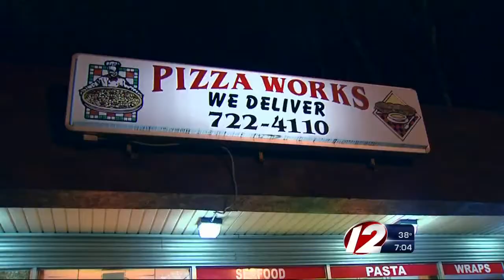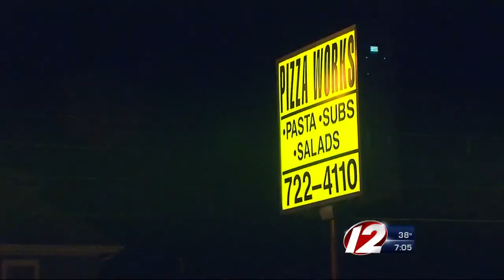Local Food Deliverers Cautious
Local restaurant takes steps in the wake of robberies